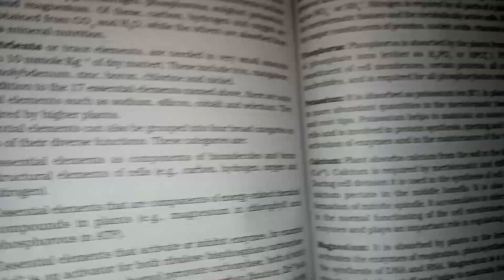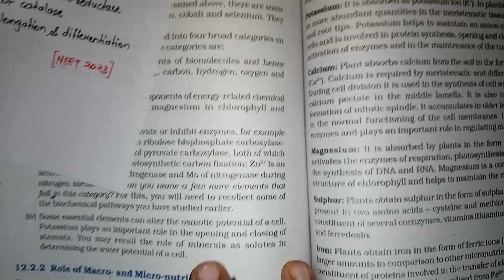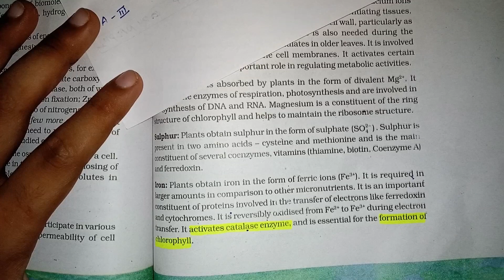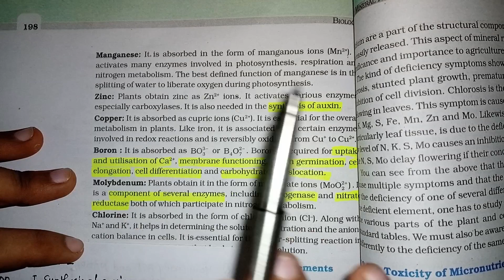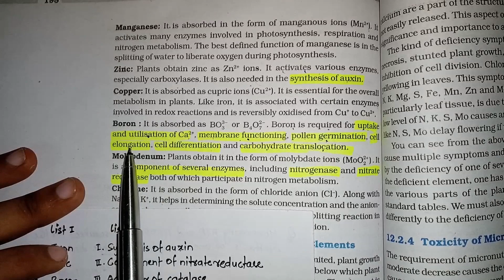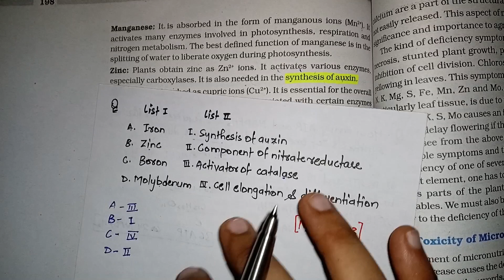Q.30 🔥 Biology NCERT Proof for NEET 😱 | FailureAtGrowth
Comment down the particular topic you want perfection at and I'll do the video for you ❣